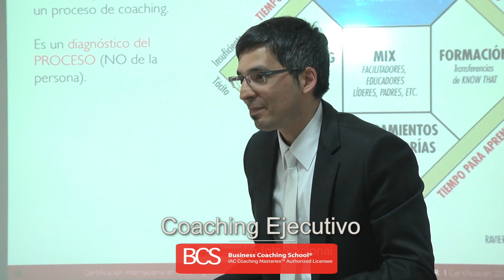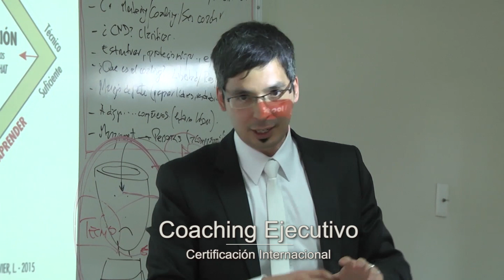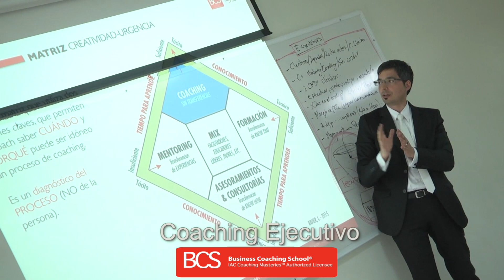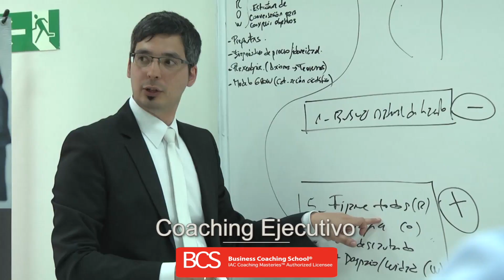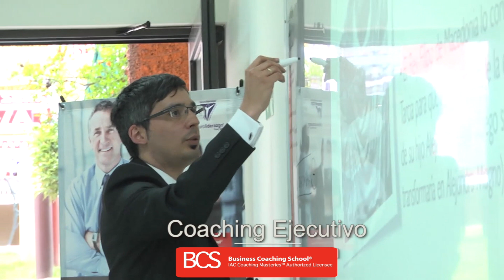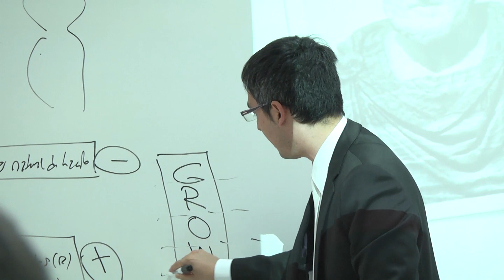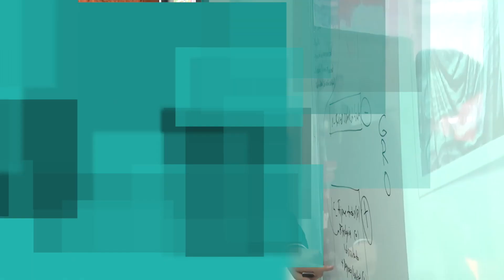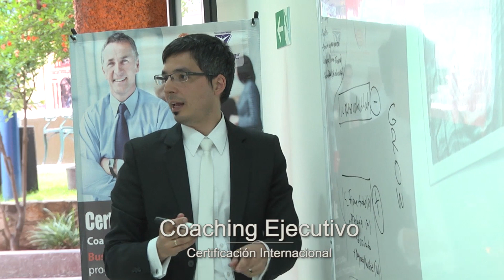UDLAP Consultores: Certificación Internacional en Coaching Ejecutivo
Coach Leonardo Raiver